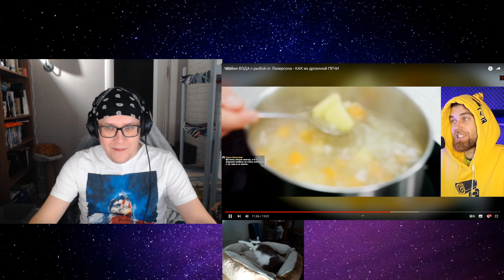Чёрная ВОДА с рыбой от Лазерсона - КАК из дровяной ПЕЧИ / РЕАКЦИЯ НА